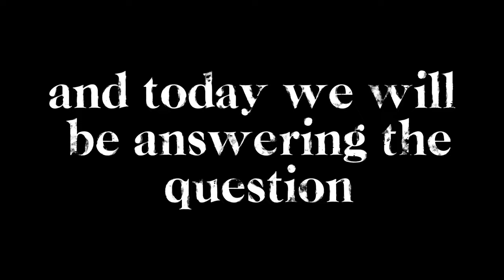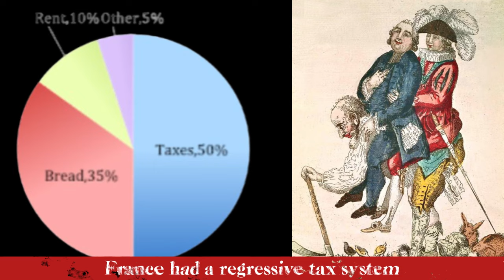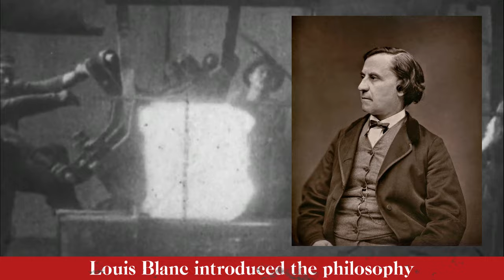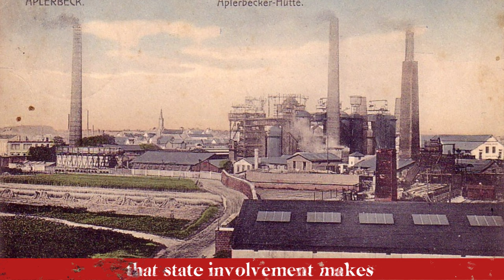Industrial Revolution Showdown: France v. Germany v. United States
🌍 Explore the diverse paths of industrialization in this deep dive into the European landscape and the United States during the 18th and 19th centuries. Historical Method Man guides us through the unique approaches of France, Belgium, Germany, and the U.S., shedding light on their economic, technological, and social revolutions.

🇫🇷 France, the second nation to industrialize, navigated through a tumultuous political revolution, influencing its egalitarian industrialization. Command economy, state-sponsored labor movements, and educational reforms were pivotal in shaping France's unique journey.

🇧🇪🇩🇪 Belgium and the German lands, incorporated into the French Empire, adopted similar models. From state-sponsored infrastructure projects to advanced education, witness how these regions transformed from feudalism to industrial powerhouses.

🇺🇸 Across the Atlantic, the U.S. took a different route. Discover how economic isolation, high tariffs, and corporatist strategies paved the way for the U.S. to become a key player in the Second Industrial Revolution.

🚀 Embrace the complexity of history and understand how state intervention played a crucial role in making industrialization more efficient and people-focused. As we unravel the past, let's challenge conventional notions and explore the multifaceted nature of progress.

🔍 Dive into the nuances of history and join the conversation. Which country's approach to industrialization fascinates you the most?